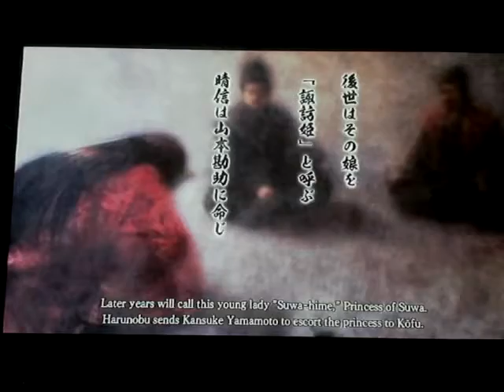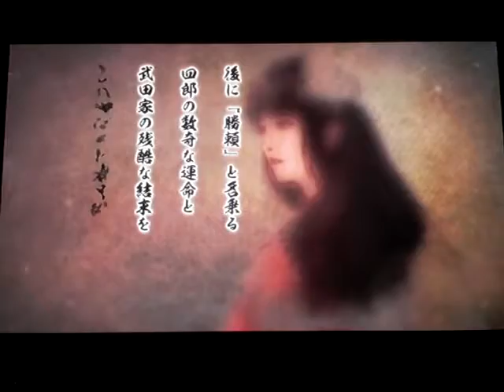Nobunaga's ambition: Taishi gameplay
Console: Ps4